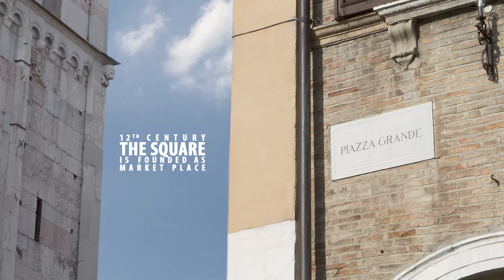The Cathedral Sky - The Unesco Site of Modena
In 1099 the people of Modena decided to build a cathedral.
900 years later, the cathedral is declared by Unesco World Heritage site.
In the year of Expo we want to celebrate the symbol of Modena: Piazza Grande, its Cathedral, and the wonderful Ghirlandina tower are the main protagonists of this video with the blue sky above, full of clouds and history.

Produced by Monet Video - Ufficio Comunicazione Multimediale del Comune di Modena with the participation of Museo Civico d'arte, Ufficio Politiche europee e Relazioni internazionali - Coordinamento Modena per Expo, Servizio Promozione della citta' e servizi al cittadino